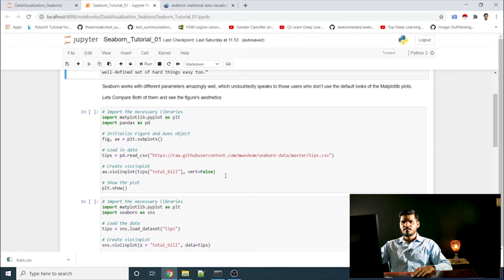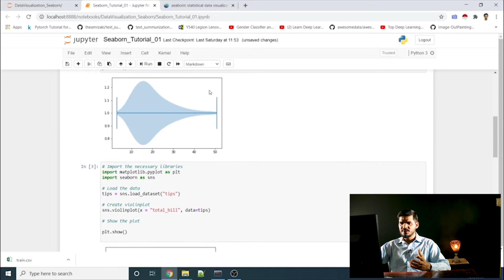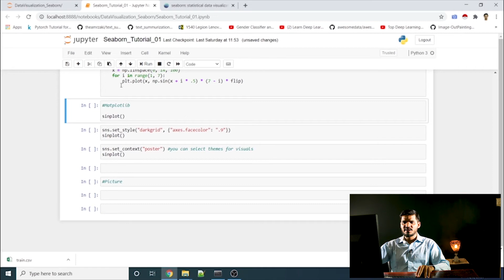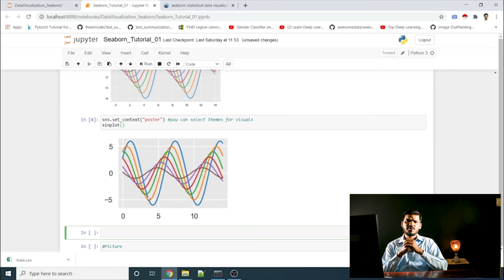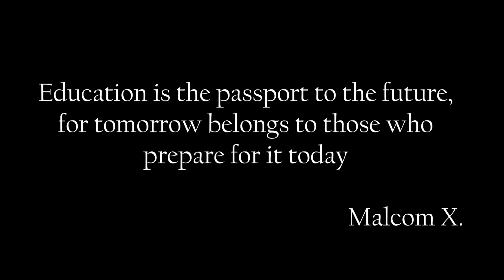Matplot Vs Seaborn - What to Use When? - Data Drive - Urdu / Hindi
Hey Everyone! In this class I have started another playlist for named as Seaborn in python, in this first class I am discussing about why to use seaborn at first place. There are some limitations in matplot library which is been cater through seaborn library. Lets learn those in this video.

My name is Affan Amin, and I am a data science freelancer having experience of 4+ years. I've started this training for anyone who wants to learn Data science and Machine Learning for FREE in a professional way.